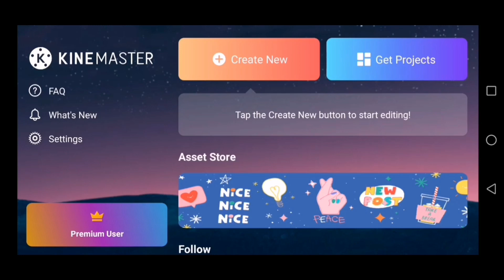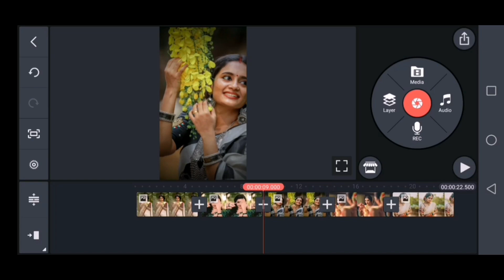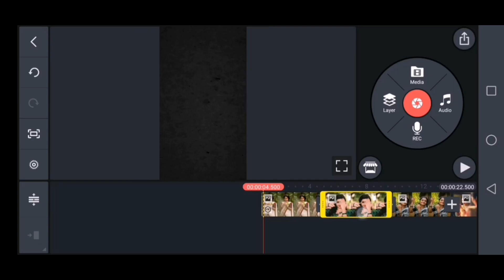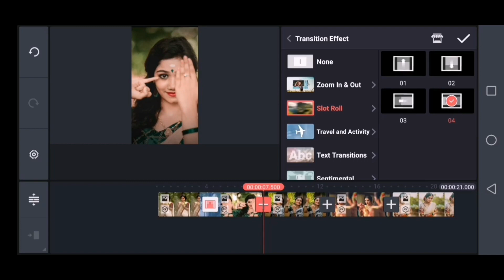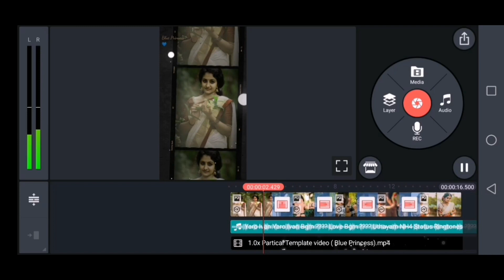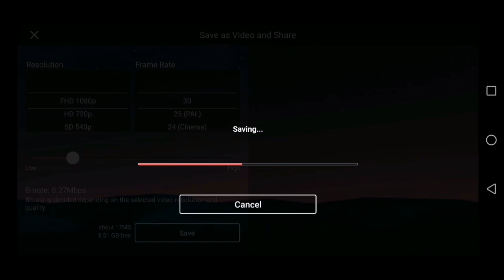kinemaster new video editing 2021 Whatsapp Status Video Editing Kinemaster | Blue Princess Editz